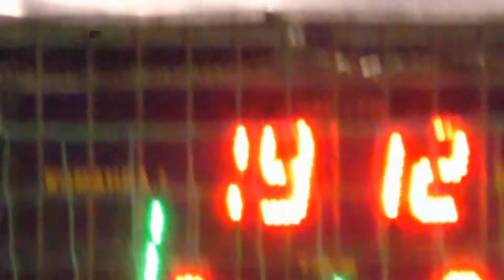26 КХ 2 лигаPlanit 2 Дуншовка